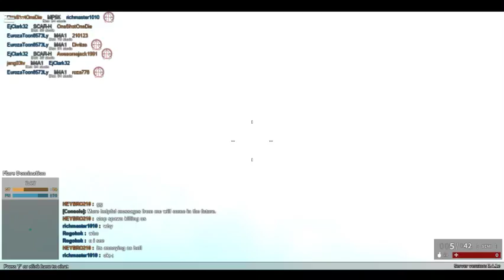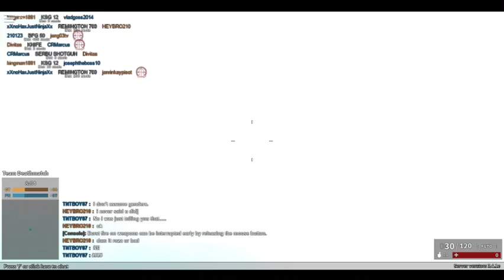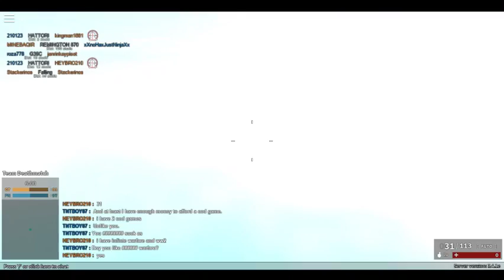Damn this person is spreading cancer Roblox Phantom Forces